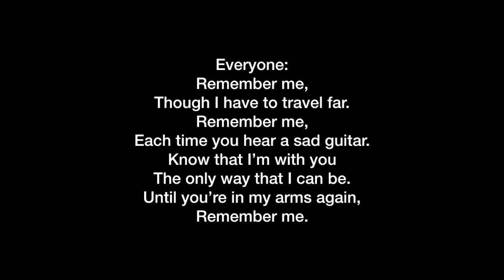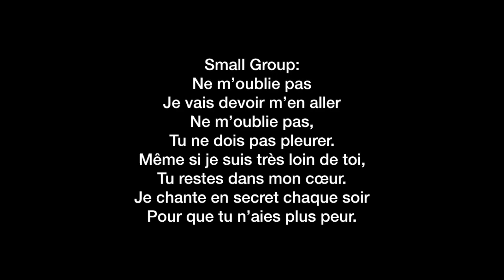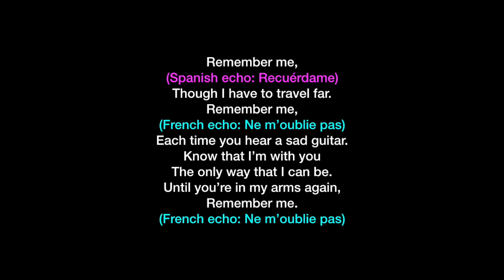Remember Me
This video is about Remember Me - apologies in advance for any Spanish or French mispronunciations!